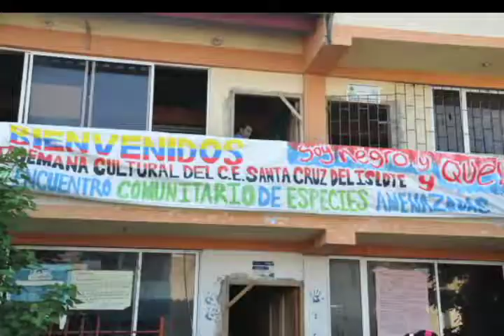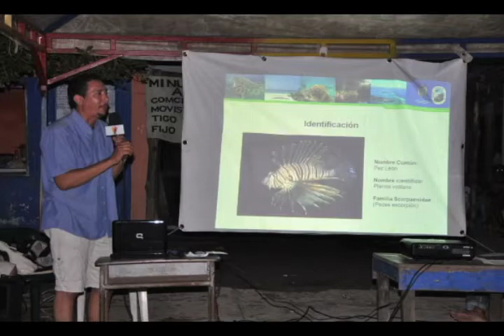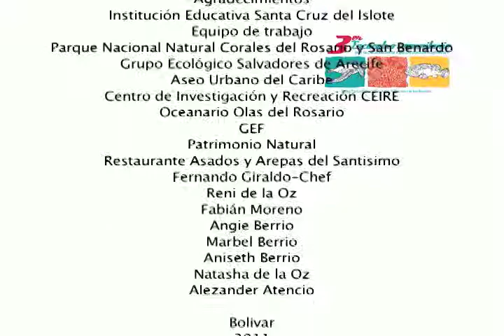3 encuentro especies amenazadas Parque Nacional Natural Corales del Rosario